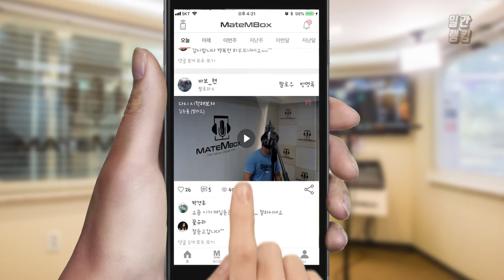메이트엠박스 일간 랭킹 TOP4 2020년 08월 10일 [Daily Ranking]